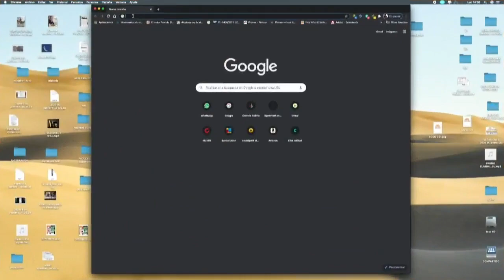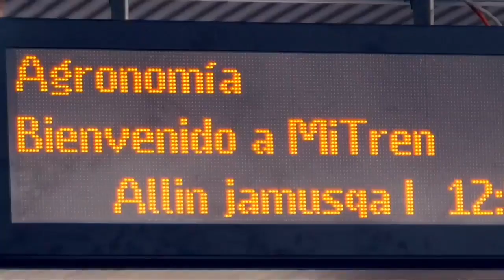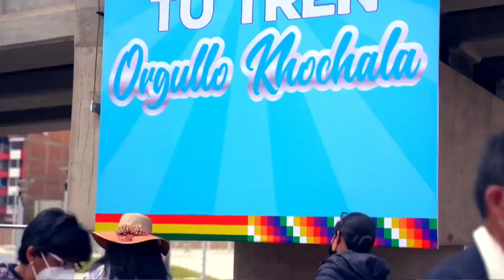Tanda Comercial DTV 📺 (Bolivia, 19/09/2022 📅) (Parte 1/11)